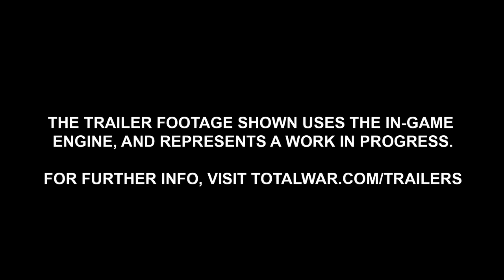Total War: Warhammer Bretonnia PC Game Trailer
Total War: Warhammer - Bretonnia

In the mists of times past, the regions between the Great Ocean and The Grey Mountains were secured by Gilles le Breton, and Bretonnia was founded. Now ruled by the mighty warrior-king Louen Leoncoeur, Bretonnia is administered across a number of dukedoms. Bretonnian society revolves around a deeply ingrained code of chivalry, and her people offer fealty to their Goddess, The Lady of The Lake. It is said that a Knight who distinguishes himself through honourable deeds may earn her blessing.
It is also an archaic, feudal society, where the peasantry till the soil in return for the protection of the nobles, thereby funding Bretonnia’s military. Each stratum of society has its vows and responsibilities. The Peasant’s Duty is to sacrifice nine-tenths of his earnings to his liege; in this way, the various knightly orders are kept in the manner to which they are accustomed. And while a younger Knight Errant may appear brash and dismissive to the serfs, he soon learns to adopt a more solemn and honourable bearing, befitting his sacred role as a protector of the realm.

These orders form the heart of Bretonnia’s armies, and rise in seniority from the Knights Errant, to the Knights of The Realm, the Questing Knights, the Pegasus Knights and the Grail Knights themselves – revered as living saints and often accompanied in battle by mobs of zealous Battle Pilgrims. The rest of the army is composed of levy bowmen, men-at-arms, mounted yeomen and huge, peasant-manned field trebuchets.

Bretonnia may be resistant to change, but the changing face of The Old World will not let them sit idle. To the east, the wild woodlands of Athel Loren are awakening. Vile Greenskins infest the nearby Grey Mountains, offering a palpable nearby threat. And Bretonnia’s northern coast is vulnerable to the seaborne menace from the ice-rimed marches of Norsca. Can the noble knights of Bretonnia rise to meet such recklessly destructive challenges?

The Kingdom of Chivalry
A Bretonnia campaign offers a uniquely different experience to the other playable races of Total War: WARHAMMER. Much of your success is built around how chivalrous your actions are – it’s a factor which can have a major effect on your kingdom, both internally and externally.

Your level of chivalry is tracked via a meter at the top of the campaign interface. As you perform certain actions, such as winning heroic victories in battle and completing quest chains, your chivalry rises, bringing with it benefits such as higher control (keeping your peasant population content and pliant), bonus unit experience and a reduction in corruption. Other actions, such as warring with other Bretonnian factions and sacking settlements, can reduce your chivalry. Low chivalry levels bring negative factors to your campaign, such as reduced Control and army Leadership. In extremis, this can contribute to rebellions across your provinces.

Maintaining a high level of chivalry is also important for your overall campaign success. As your campaign progresses and your chivalry reaches a certain threshold, you’ll be presented with a dilemma that leads to The Errantry War – a climactic endgame battle built around Bretonnian lore.

Genre: Action, Strategy
Developer: Creative Assembly
Release Date: 28 Feb, 2017